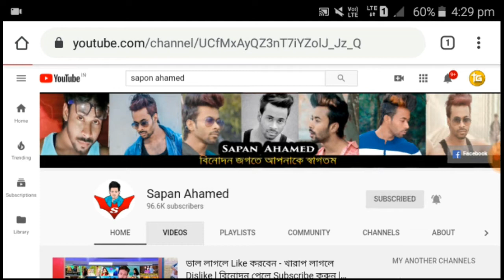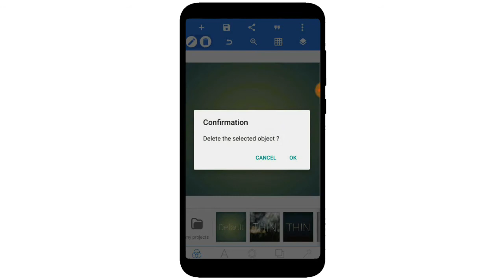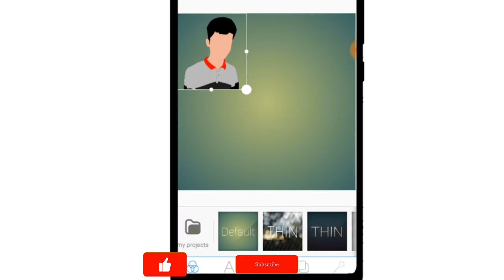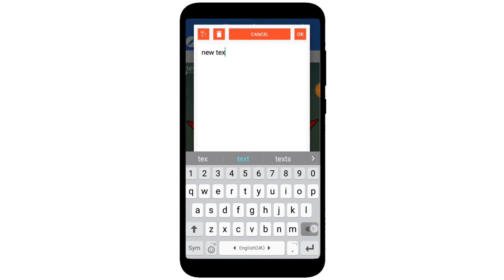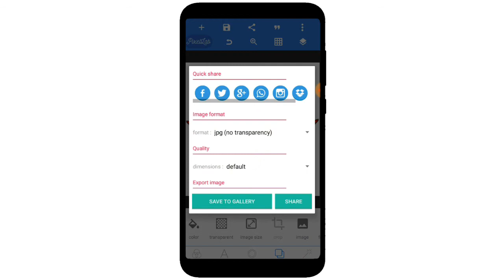How to make logo like Sapan Ahmed on android||Sapan Ahmed এর মতো লগো তৈরি করুন||Tech Ginuk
║┗┛║┗━╣┃║┃║ • • MY FRIENDS!!!
🎥About This Video:
Hello Guys Wellcome Back To My New Video In This Video I will Show How to Make logo like Sapan Ahmed on android.